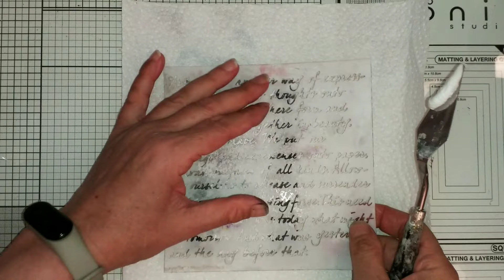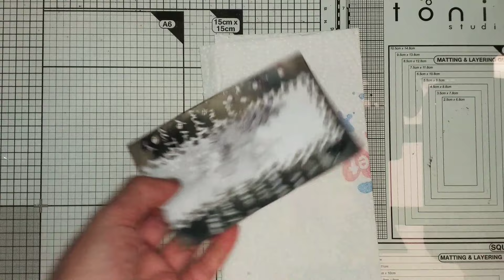En attendant le père Noël #7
Coucou tout le monde, ravie de vous retrouver tout ce mois de décembre pour vous partager une petite création par jour. Tous les soirs à 18 heures je viendrai vous proposer une mini page en musique et il y aura bien sûr les rendez-vous du dimanche et mercredi en plus et comme d’habitude a 8h du matin. Je suis trop contente de partager tous ces moments avec vous et j'espère que vous trouverez un petit moment pour être au rendez-vous 😃😃😃

Coucou, moi c'est Paula, je suis une passionné de ART JOURNAL et de toute la liberté qu'il représente en création. J'adore partager ici avec vous mes pages et différents délires, alors si vous appréciés ma chaîne et mes créations appuyez sur le p’tit pouce en l'air et sur la p’tit cloche pour recevoir les notifications de mes nouvelles vidéos. C'est très encouragent de recevoir un p’tit commentaire et très satisfait de pouvoir vous répondre et ainsi pouvoir partager ce moment avec vous.
PS: oubliez pas de vous abonnés, c'est gratuit et ça me fera extrêmement plaisir sans parler de l’algorithme YOUTUBE qui sera aux anges et qui fera connaître mes vidéos et mes créations à d'autres personnes. Merci et surtout oubliez jamais que ont est ici pour S’AMUSER 😃